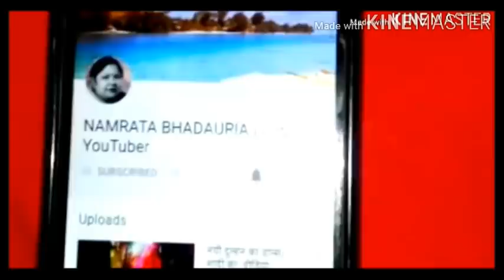सिर्फ 1 बार पीने से बवासीर दोबारा कभी नही होगा/bawaseer ka ilaj/Howtocurepiles/bynamrata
कैल्शियम की कमी नही होगी हर दर्द से छुटकारा

My name is Namrata  bhadaria indian  YouTuber

4 दिन खालो 100 साल तक कमजोरी/अनिद्रा/थकान/बुढ़ापा/कमजोर आँखें कैल्शियम की कमी जोड़ों और घुटनों दर्द खत्म

100 साल तक Calcium की कमी नही होने देगा/हाथ,पैर,कमर दर्द अब और नही,70 की उम्र मे 25 की  स्फूर्ति